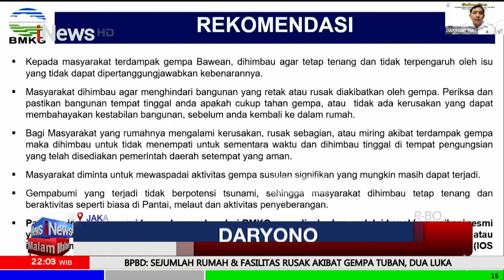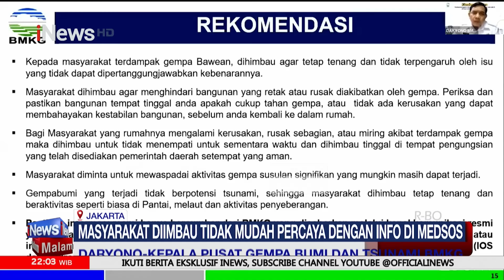Guncangan Gempa Tuban Terasa di Jembatan Suramadu - iNews Malam 22/03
Jembatan Suramadu bergoyang saat gempa M 6,5 mengguncang laut Tuban. Getaran gempa ini terasa hingga Bangkalan.

Pj Bupati Bangkalan Arief M Edie mengatakan, dirinya mengetahui adanya gerakan di Jembatan Suramadu akibat gempa. Namun, ia yakin jembatan sudah dirancang untuk tahan gempa.